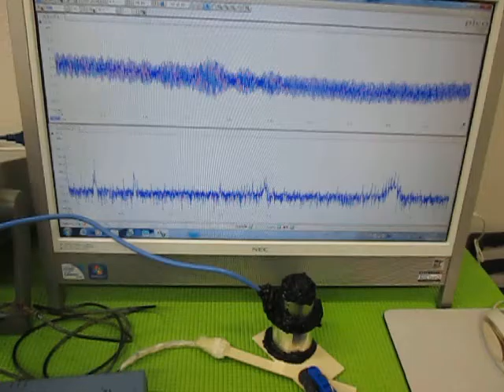超音波の組み合わせ発振技術 （超音波システム研究所 ultrasonic-labo）